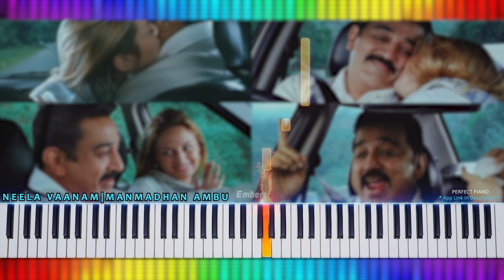Manmadhan Ambu Song | Piano Notes For Tamil Songs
❤ Hi, Fam! Music Tutorial, Brainstorming podcast, Unique Vlogs... Nan ungal IK-ImranKumaran...Seems Interesting? Please follow the WhatsApp channel for the exclusive updates.. Love you IKFAM. ❤❤❤

PERFECT PIANO GOOGLE PLAY LINK :

*- Please download the below link to learn piano easily -*

IK MUSIC TUTORIAL